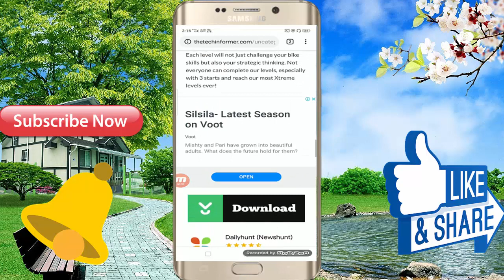अब आयेगा मजा इस गेम में - Best 3D Offline Android Full HD Game .. Game Size 66 MB